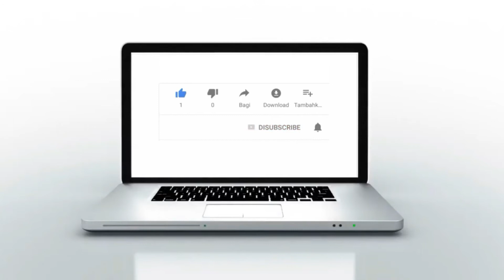الزريبي : عقدي لازال مستمرا مع النادي... وأنا راضي على وضعي بالفريق وحلمي صعود النادي الموسم المقبل